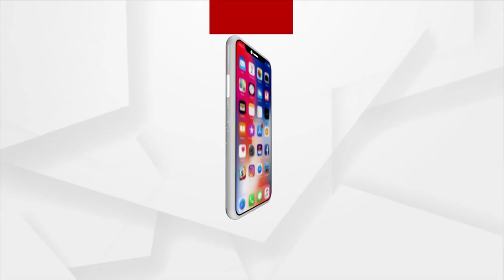Dhenkanal: Union Minister Dharmendra Pradhan Plants Tree